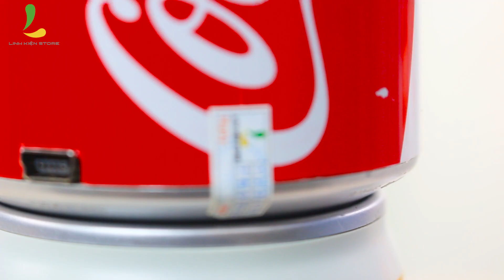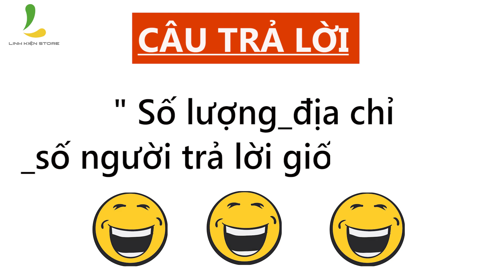MINIGAME VỚI LOA MINI HÌNH LON NƯỚC NGỌT_THIẾT KẾ ĐỘC- LẠ VÀ HIỆN ĐẠI.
Loa mini hình lon nước ngọt.
Gía khuyễn mãi: 99 k
Nếu bạn là một người yêu thích những sản phẩm có thiết kế độc lạ thì loa mini hình lon nước ngọt sẽ là sự lựa chọn tuyệt vời bởi nó không chỉ có thiết kế độc đáo, bắt mắt mà còn hỗ trợ cắm thẻ nhớ, USB và phát nhạc từ điện thoại cũng như laptop mang đến cho bạn những giây phút nghe nhạc thư giản và thoải mái.
Sở hữu thiết kế nhỏ gọn, tiện dụng với dạng hình lon nước ngọt nên người dùng có thể thoải mái đặt ở bất cứ nơi đâu mà không lo chật chội hay vướng víu như những mẫu loa thường thấy.

Thông số kỹ thuật loa mini hình lon nước ngọt:

Kích thước sản phẩm: 115 x 65 mm

Pin 500mAh
Tích hợp khe cắm thẻ nhớ, USB, Jack 3.5mm, FM
Chất liệu nhựa ABS an toàn
Loa có thời gian nghe liên tục từ 5 – 6 tiếng
Hệ thống cửa hàng Linh Kiện Store:
Địa chỉ 3: 525 Kha Vạn Cân, f. Linh Đông, Thủ Đức
Thời gian mở cửa: 9h - 21h ( Từ Thứ 2 đến Thứ 7 ) và 9h - 18h ( CN )